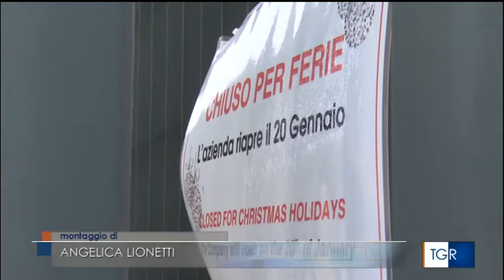Tgr Marche 15 01 20 Berloni: si allungano i tempi per trovare una soluzione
Il servizio del Tgr Rai Marche con intervista a Paolo Ferri, Segretario regionale Filca Cisl Marche